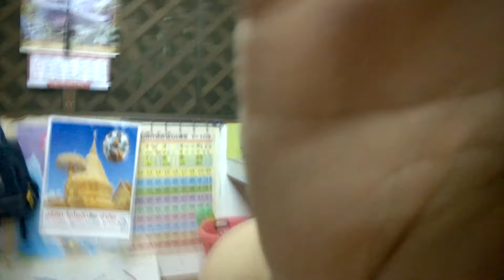เข้าครัวสาวบ้านโป่ง : ยำขนมจีน & สาคูนมสดแคนตาลูป Cute girl cooking Thai food.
มาดูวิธีการทำยำขนมจีนและสาคูนมสดแคนตาลูปเมนูง่ายๆที่ทำกินกันเองได้ที่บ้านและอร่อยครับ